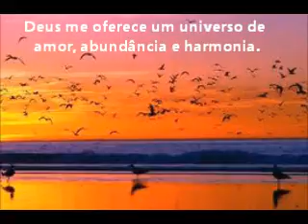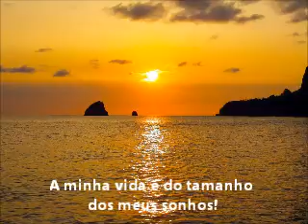Atraindo a prosperidade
Visualização / oração para atrair a prosperidade